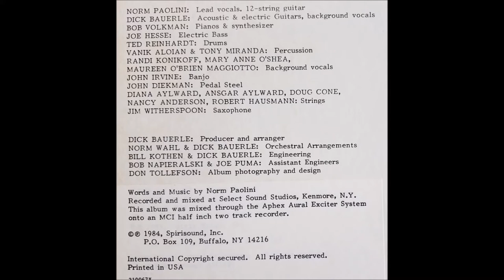Amen, Be It Done Unto Me - Norm Paolini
Words and music composed by Norm Paolini (lead vocal; 12-string acoustic guitar
Ted Reinhardt - drums
Dick Bauerle - acoustic & electric guitars
Bob Volkman - keyboards
Vanik Aloian & Tony Miranda - percussion
Randi Konikoff, Mary Anne O'Shea, Maureen O'Brien Maggiotto - background vocals
Diana Aylward, Ansgar Aylward, Doug Cone, Nancy Anderson, Robert Hausmann - strings

Arranged, engineered, mixed, & produced by Dick Bauerle at Select Sound Studios, Kenmore, NY.